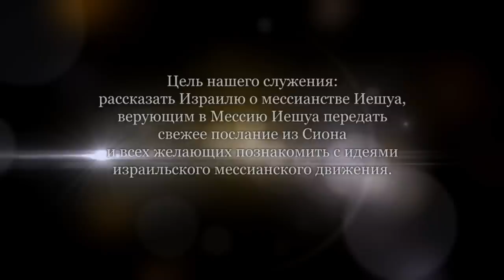Тора, пригвождённая ко кресту